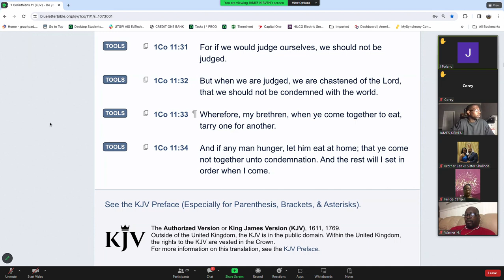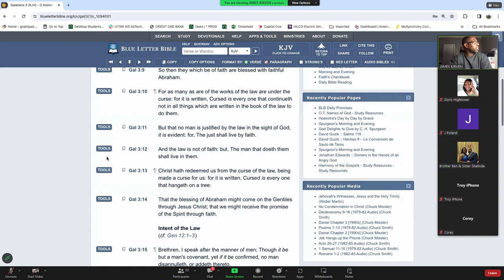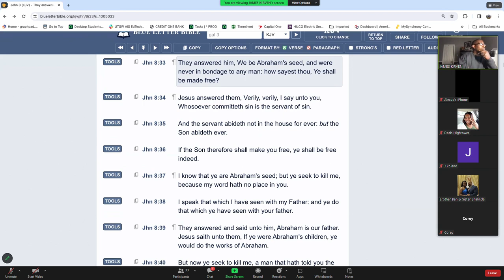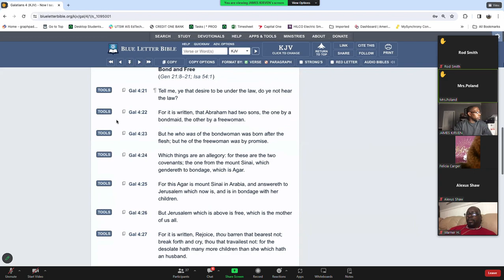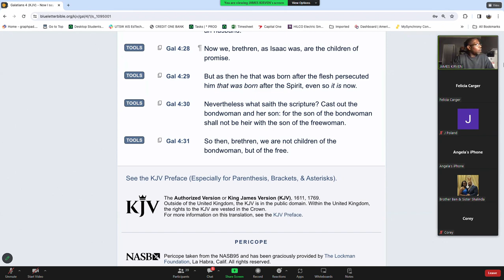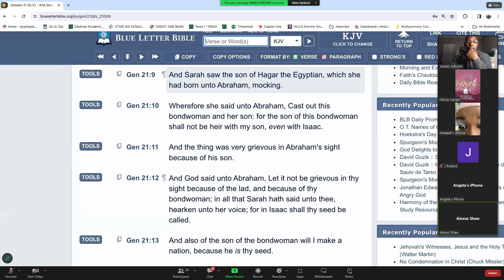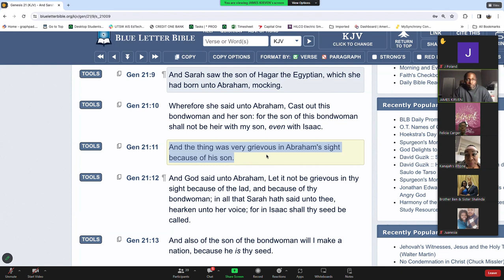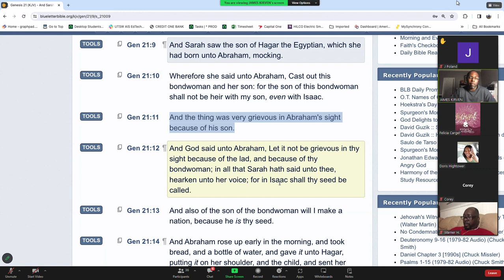BEING ADOPTED BY GOD | Keep Me Rooted Bible Study | Pastor James Kirven